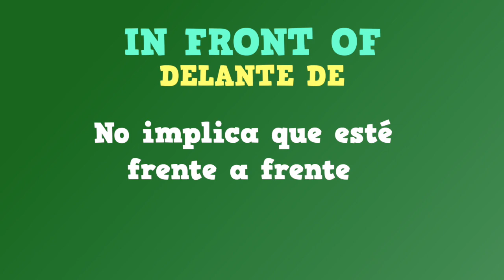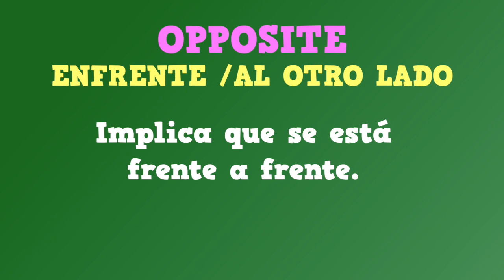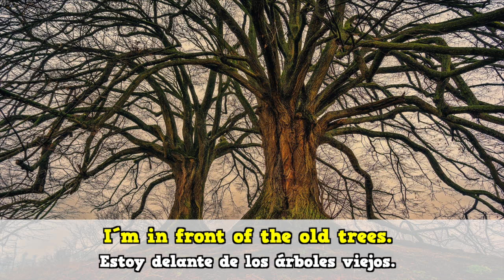IN FRONT OF vs OPPOSITE - INGLÉS PARA NIÑOS CON MR.PEA - ENGLISH FOR KIDS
Hi everyone! Hola a todos. My name is Mr. Pea y juntos vamos a hablar en inglés. Hoy voy a resolver una duda que varios de vosotros me habéis preguntado. Vamos a ver la diferencia entre In front of y Opposite. ¿Estáis preparadas y preparados? Here we go!

In front of  y Opposite son dos palabras que tienen significados bastante parecidos y pueden dar lugar a confusión.

In front of significa delante de . Y nos indica que alguien o algo está muy cerca de un objeto o persona. Aunque esta palabra pueda sugerirlo, in front of  no implica que estén frente a frente. Puede estar de espaldas o incluso de lado.

Opposite significa enfrente o al otro lado. Y en este caso sí que implica que se está frente a frente. Opposite también nos indica que hay algo entre las dos personas u objetos.

Vamos a ver unos ejemplos para aclarar todo esto:

The mother duck is in front of her ducklings - La mamá pato está delante de sus patitos

Como ves, aunque la mamá pato está delante de sus crías, no están frente a frente.

The woman is sitting opposite the man - La mujer está sentada enfrente del hombre.

En este ejemplo, la mujer está sentada enfrente del hombre y hay un objeto que los separa.

The mall is opposite me - El centro comercial está frente a mí

En este ejemplo, usaremos Opposite ya que nos encontramos en la acera de enfrente y hay una carretera entre nosotros y el centro comercial.

I´m in front of the old trees - Estoy delante de los árboles viejos

Aquí, sin embargo, estoy delante de los árboles y no hay nada en medio. Por lo que usaremos in front of.

Y esto ha sido todo. ¿Se te ocurre algún ejemplo más de opposite o de in front of?
Antes de irme quiero mandar un saludo a ENOL que tiene  7 años y es de Valladolid. Hello!!
Nos vemos en el próximo vídeo. Bye bye!